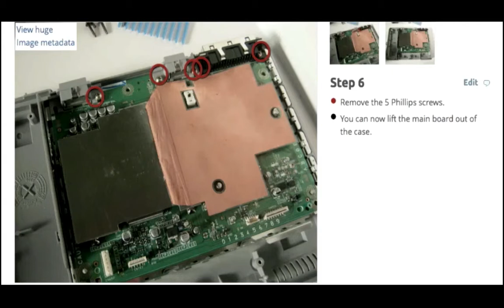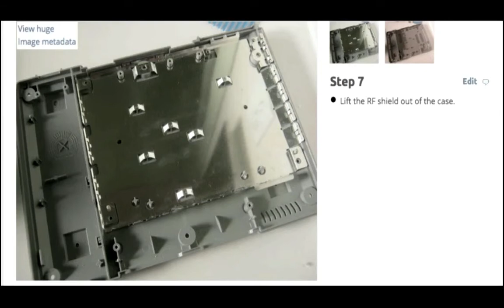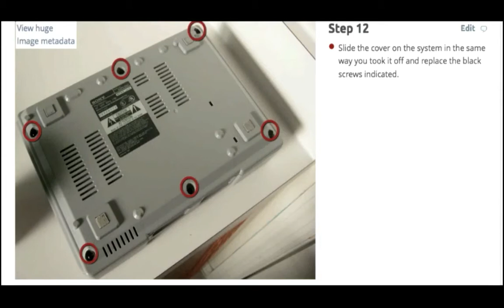How to open PS1-GUIDE